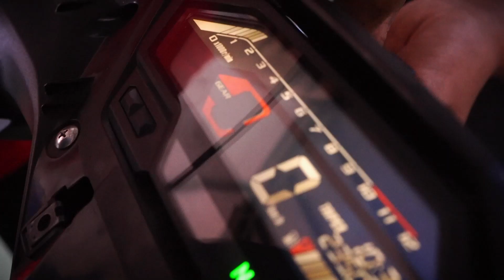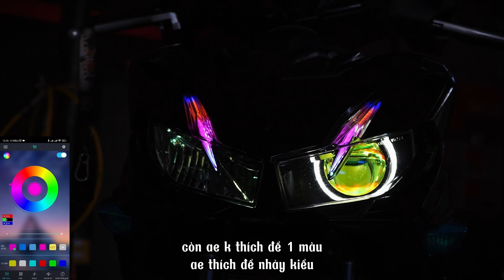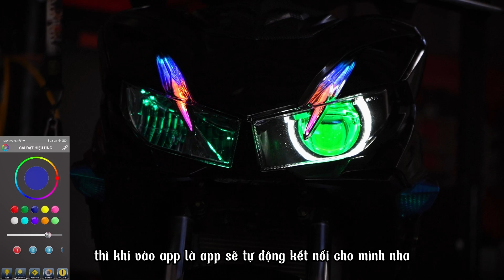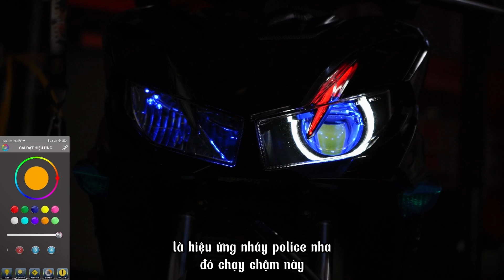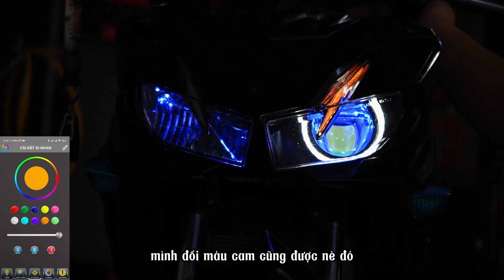HDSD HƯỚNG Dẫn ĐỔI MÀU LED AUDI I8 VÀ BI CẦU CHO WINNER X V3 TẠI ĐỘ XE BMT HOÀNG TRÍ ĐẮK LẮK HTLIGHT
Độ Bi Cầu Ô Tô + Xe Máy  -  Phanh ABS  -  SMARTKEY  -  Mở Yên Điện  -  Dynojet Ecu Zin và  Độ  -  Rửa Xe  -  Dọn Xe

                           : 150 HOÀNG HOA THÁM, P.TÂN TIẾN, TP. BUÔN MA THUỘT, DAKLAK